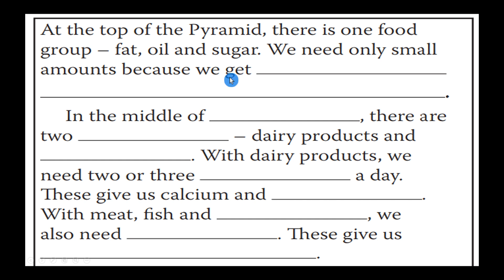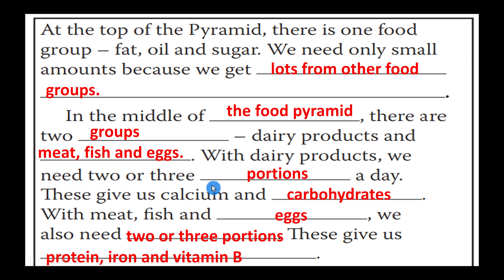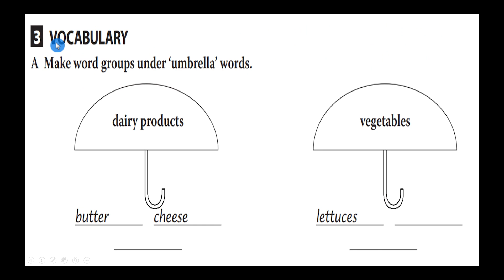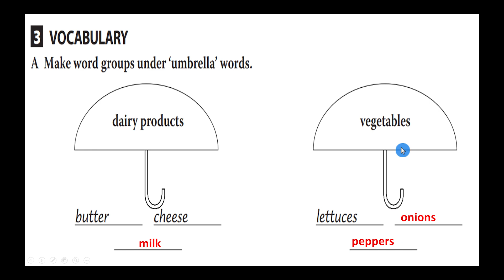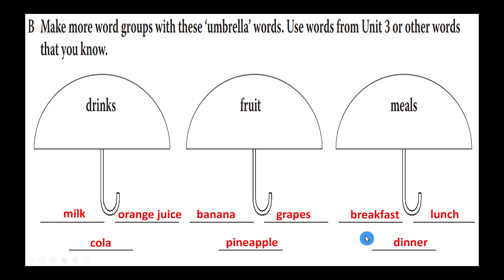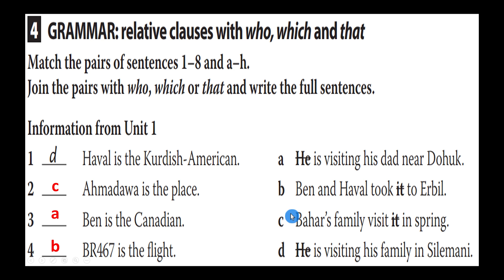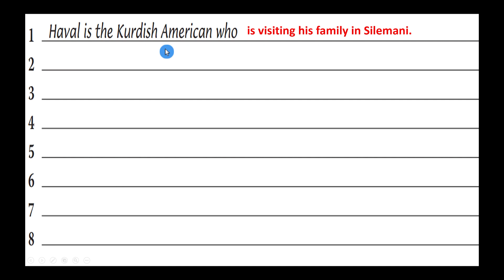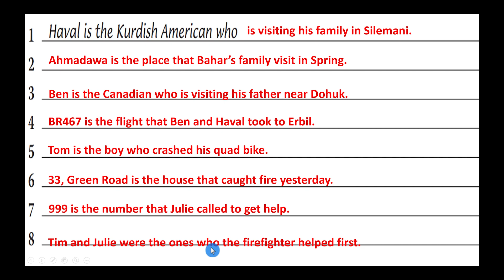Sunrise 10 - Unit 3 - Lesson 3&4 - Part 6/6